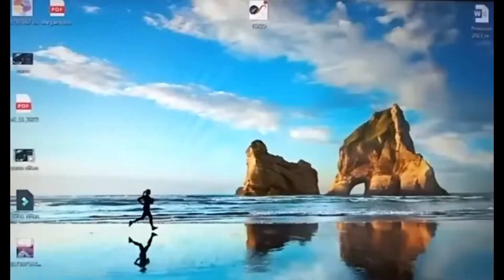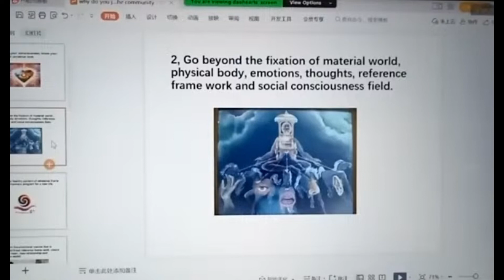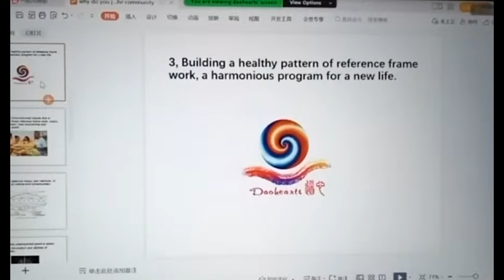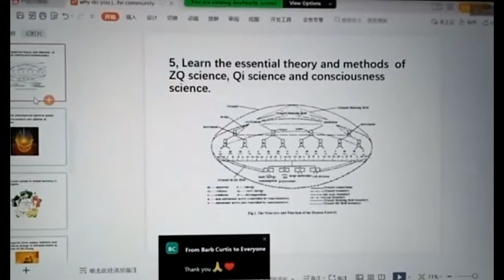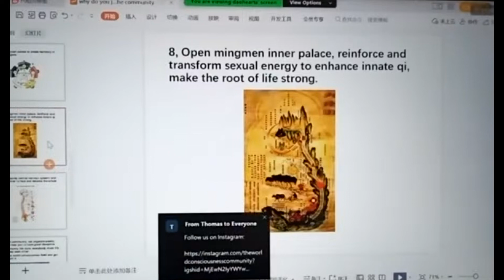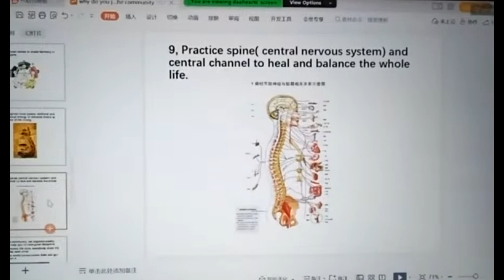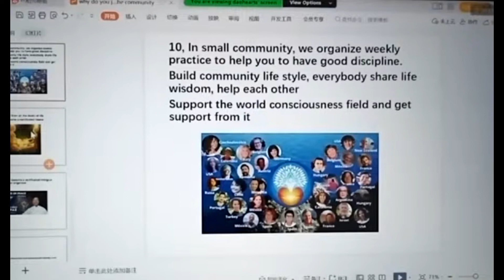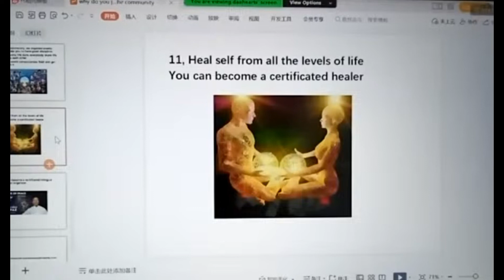46 Práctica con el maestro Wei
Nuevo curso "Despierta tu corazón, sana tu vida"

Del 1 de agosto del 2023 al 30 junio del 2024
1-7 de agosto 2023
1-7 de septiembre 2023
1-7 de diciembre 2023
1-7 de enero 2024
1-7 de febrero 2024
1-7 de marzo 2024
1-7 de mayo 2024
1-7 de junio 2024

Horarios (tiempo de la Ciudad de México)
6:00 – 8:00 AM-MISMO DIA-CON TRADUCCIÓN AL ESPAÑOL
19:00-21:00 HRS-UN DIA ANTES-SIN TRADUCCIÓN AL ESPAÑOL

 Objetivos
• Mejorar la salud a nivel físico, emocional y mental
• Purificar, aclarar y mejorar la energía del cuerpo
• Desarrollar un patrón armonioso de pensamiento y vida
• Usar la función de alto nivel de mingjue para hacer una curación poderosa para personas, animales y plantas
• Entrenar el estado mingjue realizando diferentes tipos de experimentos
• Aprender a apoyar a otros para que lleguen a una vida consciente de nivel mingjue
• Participar en más servicio desde el amor puro
• Cultivar relaciones más saludables
• Mejorar la comunidad de conciencia despierta
• Intensificar el campo de conciencia mingjue a nivel mundial

Costos:
Nuevos participantes:
Precio de todo el curso: $1,600 USD
Precio por módulo o pagando en 8 mensualidades: $200 USD
Precio pagando en 12 mensualidades $133 USD